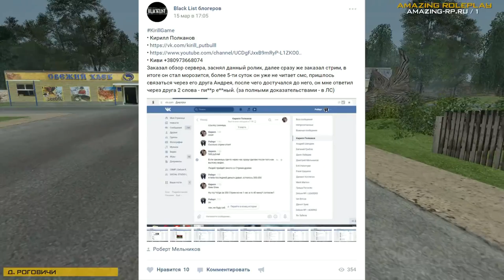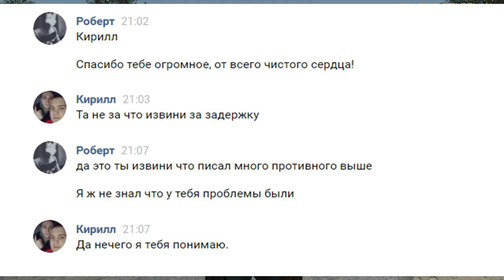🔥CRMP Amazing RolePlay - ПОКУПКА НОВОГО ИНТЕРЬЕРА ЗА 500.000 РУБЛЕЙ!#818